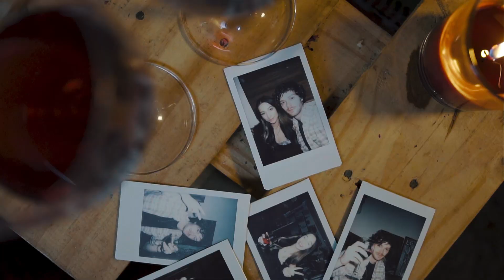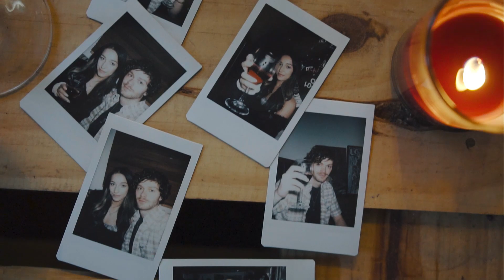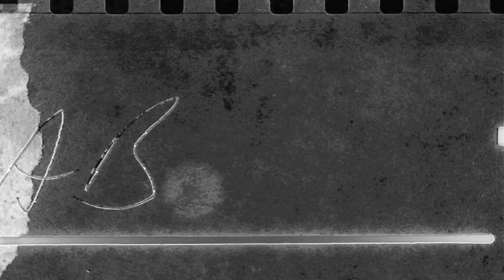Jetch - Divine (Official Music Video)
Available to stream 'Divine' on all platforms.

Shot and edited by Kelvin Davies.

Song
written and performed by Jetch.